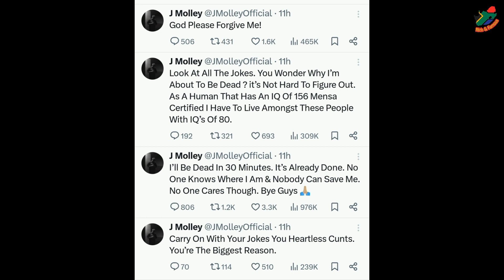J Molley Sends Cryptic Messages On X.